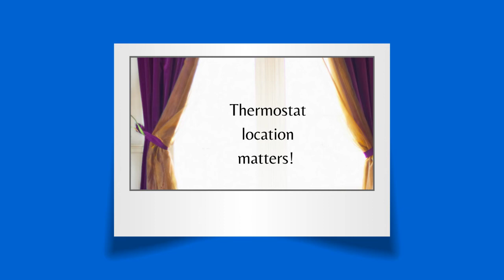AC Repair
Paramount Air Conditioning is Bradenton areas premier air conditioning and heating service company. We have served over 10,000 local area residents and have won many prestigious service awards in the HVAC industry.

Address:
4735 Lena Rd Suite 103, Bradenton, FL 34211, United States

Plus Code:
FG3V+XF Bradenton, Florida, United States